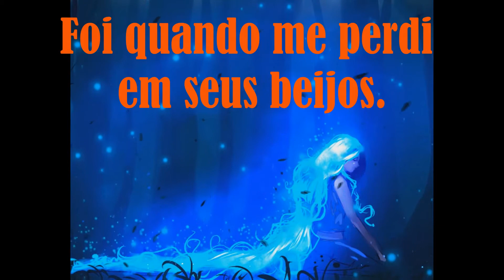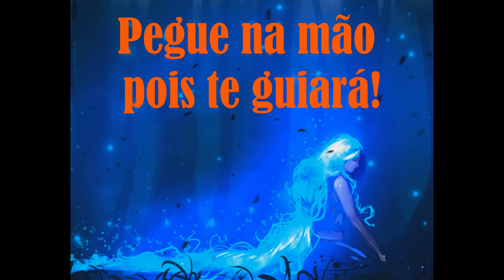A gift to you...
Em homenagem ao presente mais maravilhoso que alguém ja me deu!
Obrigado Letícia!!Espero que goste da minha homenagem!